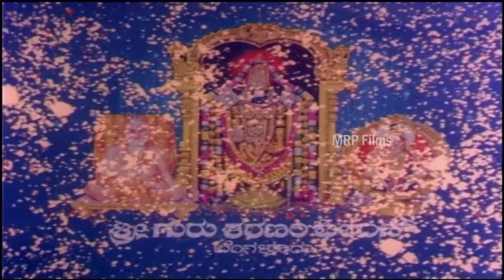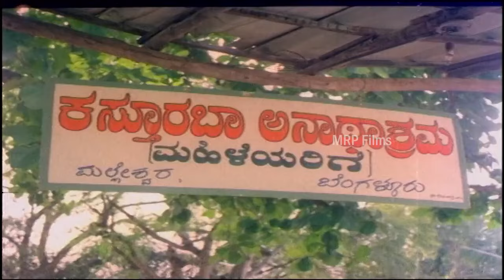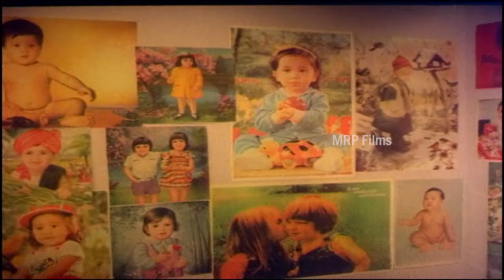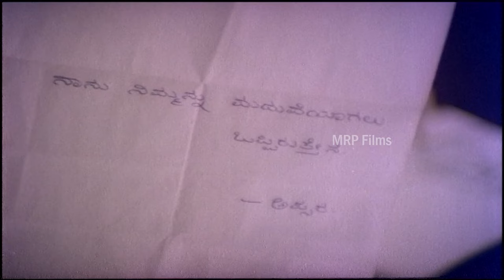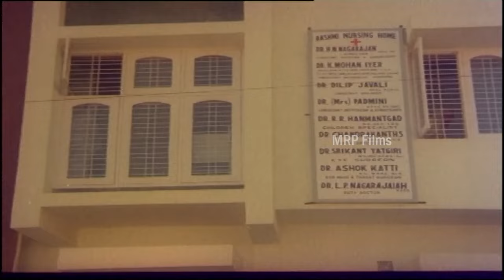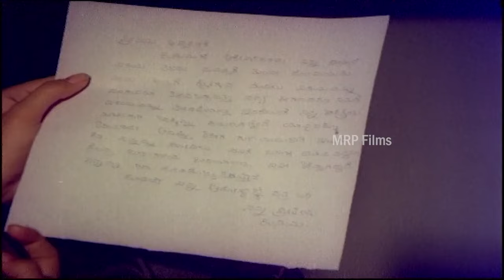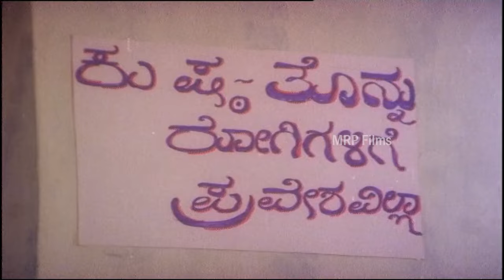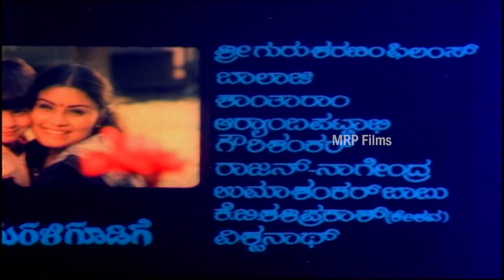Marali Goodige | Kalyankumar | Poornima | Roopadevi | Kannda Movies HD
Film: MARALI GOODIGE
Starcast: KALYANKUMAR, POORNIMA, ROOPADEVI
Director: K R SHANTHARAM
Producer: BALAJI
Banner: SRI GURU SHARANAM FILMS
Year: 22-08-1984